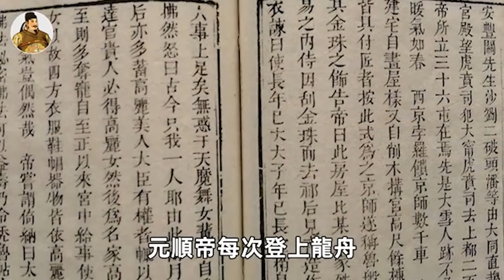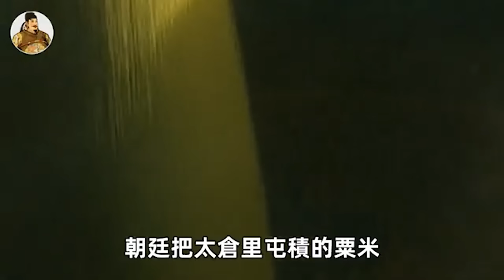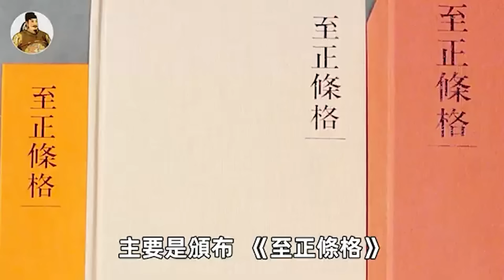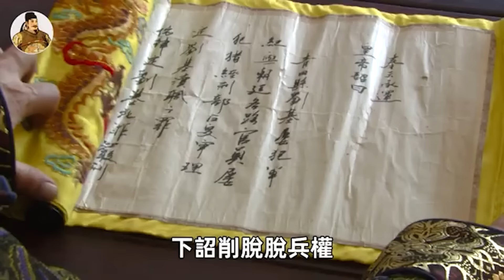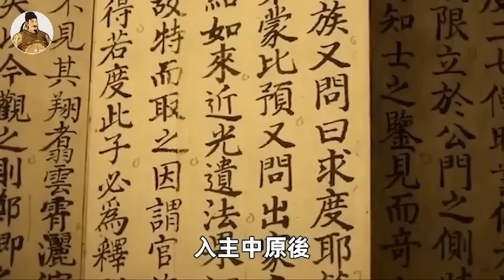元朝皇帝練的房中術有多好？伸長縮短隨意控制，要什么状态都能做到！